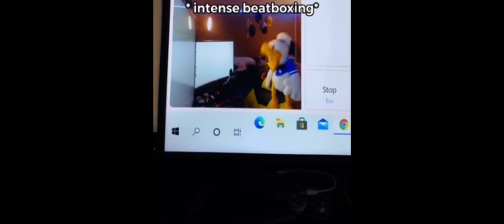Fnf be like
I hope you guys have a good day 😇